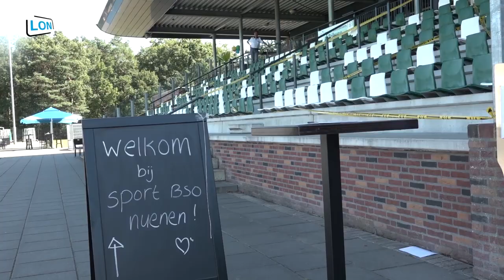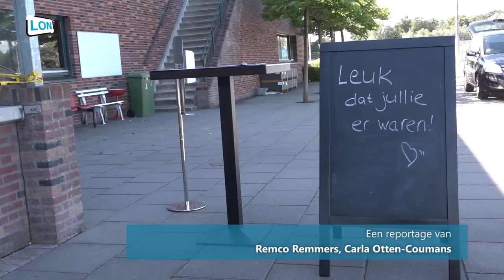Opening Sport BSO Nuenen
Vrijdag 21 augustus werd de Sport BSO Nuenen officiëel geopend.